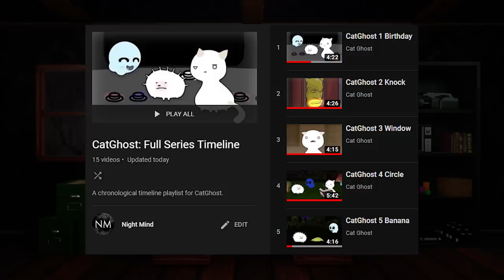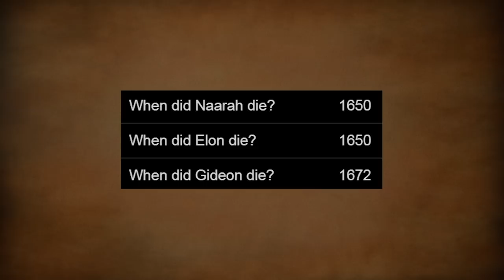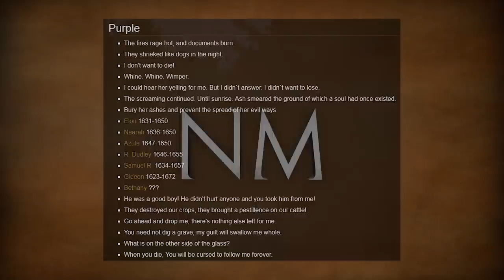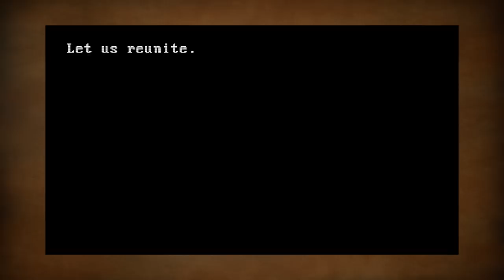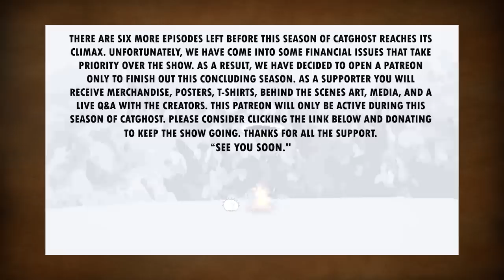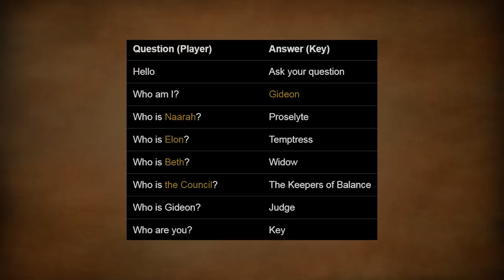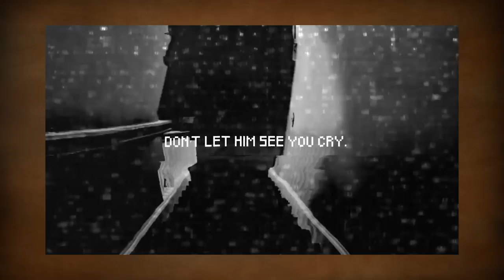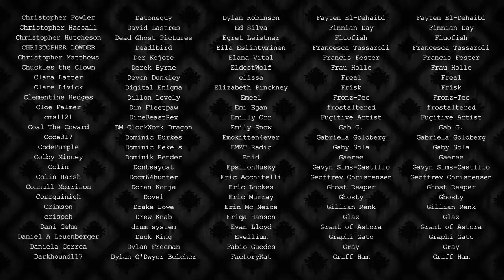CatGhost: Animated Webseries Deep-Dive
Scary, silly, and spectacular--CatGhost is the Night Vision gift that's kept on giving, and with all the material out now for the series, it's time to do a proper deep-dive exploration into its mystery.